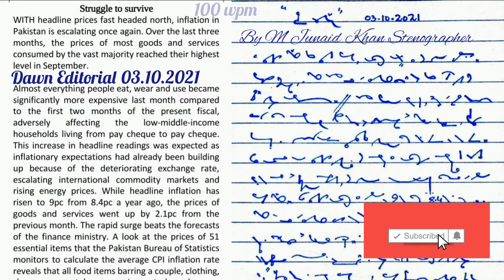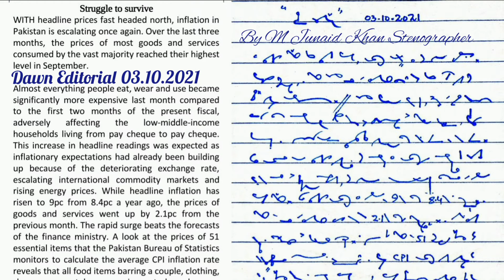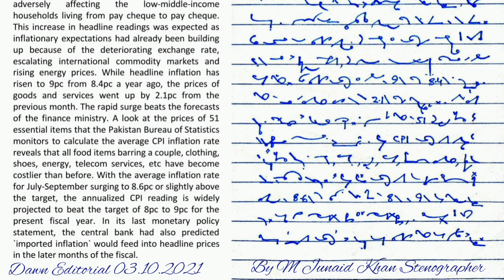#240 | 100 WPM Dawn Editorial Dictation | 100 WPM Shorthand Dictation | 100 Speed English Dictation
100 wpm dawn editorial dictation
100 wpm editorial matter dictation
shorthand dictations english
dawn editorial dictation english
90 wpm english shorthand dictation